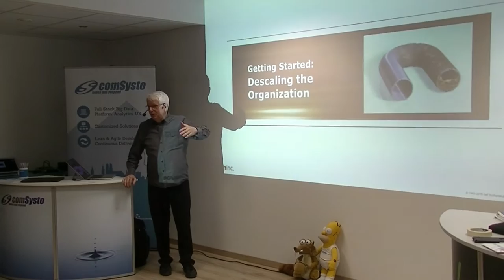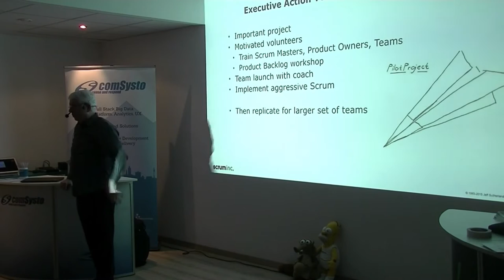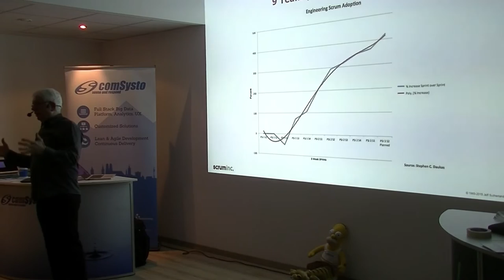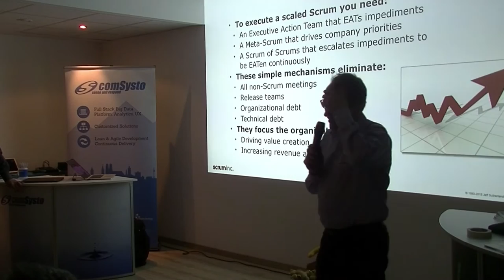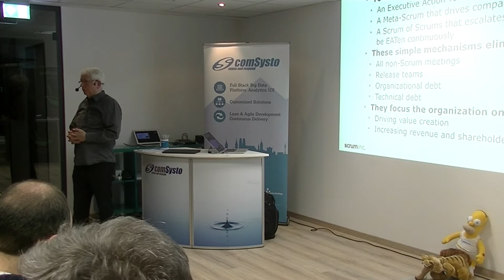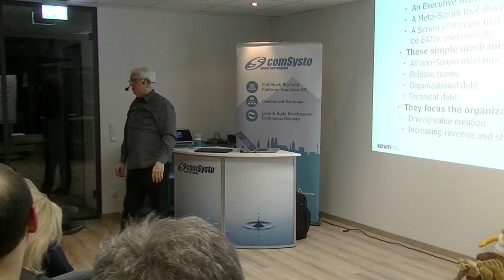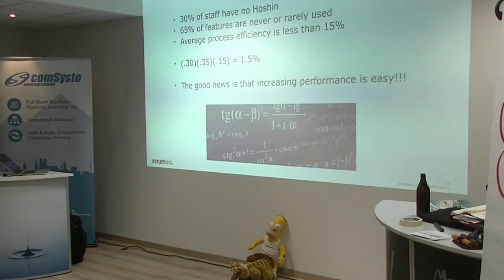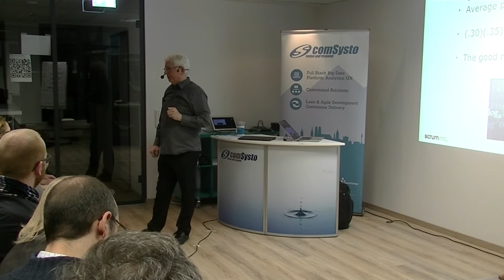Management 3.0 Stammtisch in München mit Jeff Sutherland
Jeff ist am 8./9.2. zu einem CSM Training in München* und hat sich erneut bereit erklärt, uns direkt nach dem Trainingstag zum Stammtisch in die Stadt zubegleiten.
Wie schon im September letzten Jahres wird es sicherlich wieder interessante Beispiele und anregende Diskussionen von und mit Jeff geben.
Im Gegensatz zum September soll diesmal nicht der Vortrag sondern eine Diskussion von Fragen im Vordergrund stehen.

Unsere Agenda
Ankommen ab 18:30 mit Essen und Trinken
19:00 Start: Kurze Einführung und Begrüßung
Thema des Tages: "The Leadership Role in Agile Organizations" (Arbeitstitel) Impulsvortrag von und mit JEFF SUTHERLAND
Diskussion
Ausblick kommende Stammtische
Networking & Beerdrinking
Unser Gastgeber ComSysto ist so freundlich, für die erwartete höhere Teilnehmer Zahl ebenfalls wieder Räumlichkeiten, Kühlschrank etc. zur Verfügung zu stellen.
Wir freuen uns natürlich dennoch über angemessene Spenden für Getränke und Essen.